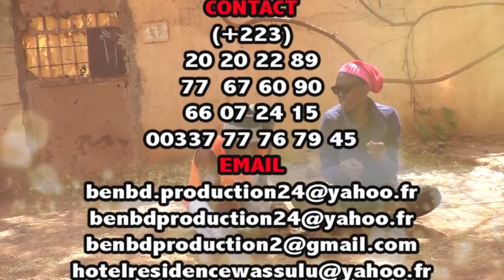Yèlèbougou MOUSSA KALABANTCHI dans LES HANDICAPES par BEN BD PROD